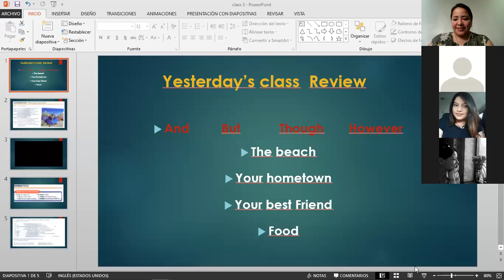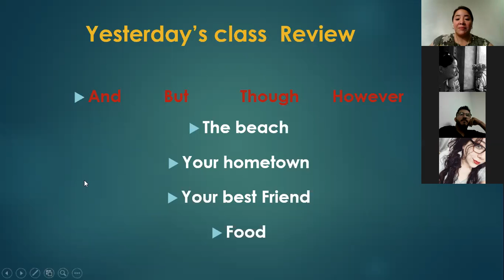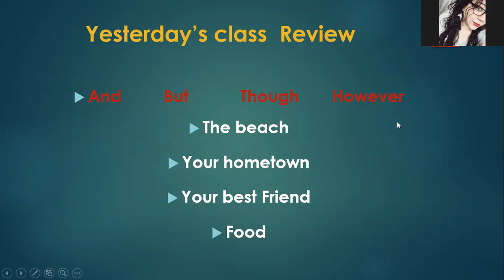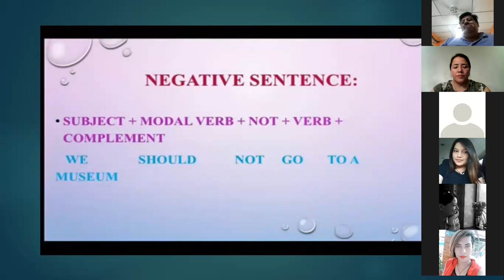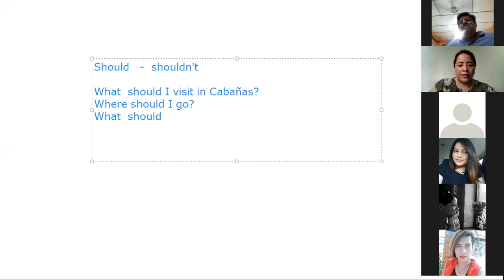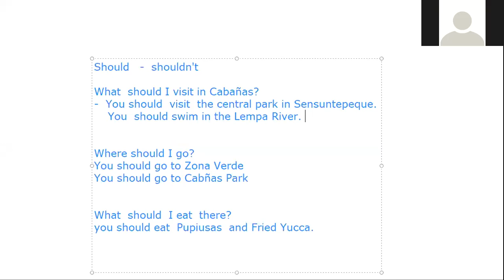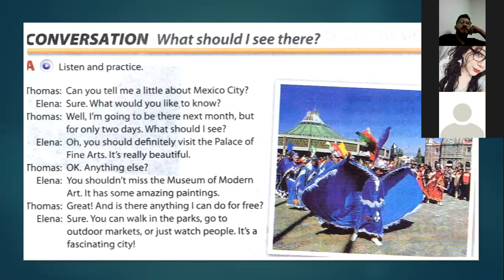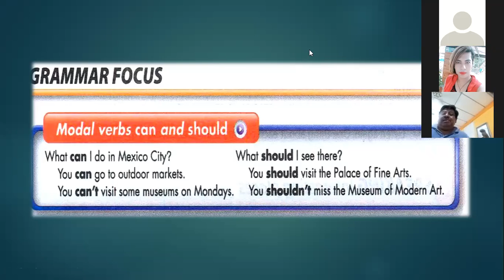Ingles Corporativo-Modals Can and Should Section 1 Class 3